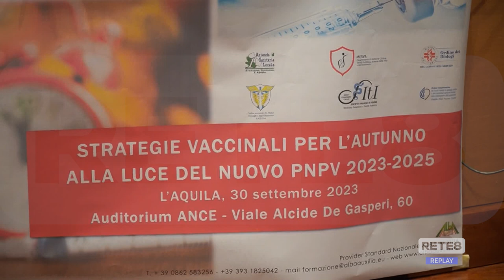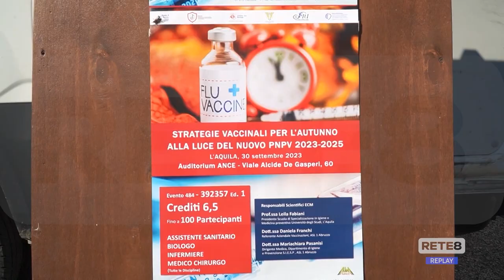Sanità - Al via la campagna vaccinale d’autunno